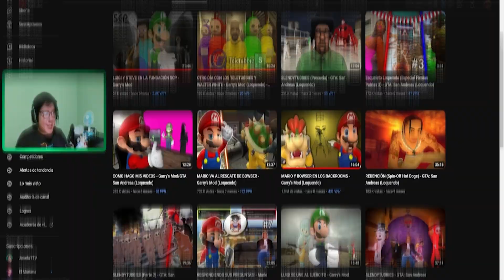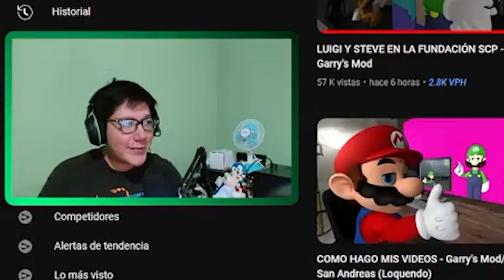MARIO VA AL RESCATE DE BOWSER - REACCION DE ELEMI A MARIOVZ18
Hola raza, les traigo una video reaccion al canal de MarioVz18 un gran creador de estos videos tan chidos y entretenidos :D